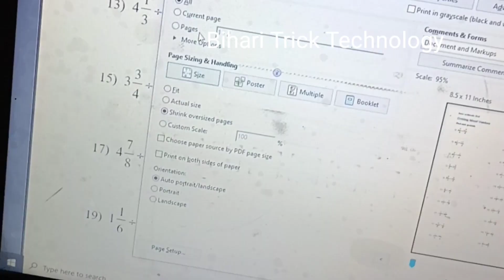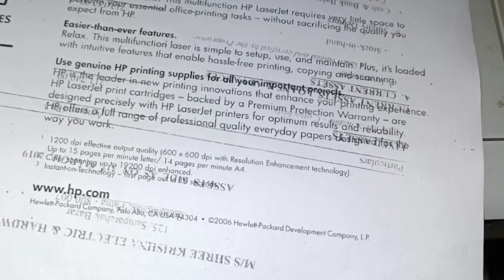line print issue| line print issue in m1005 printer| Black line print issue| Horizontal line issue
Other parts